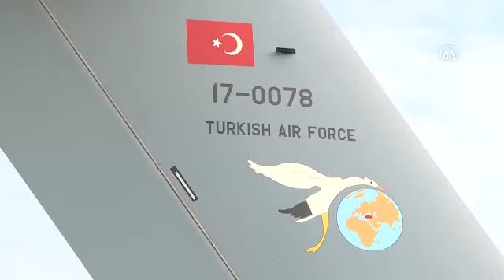تركيا تُرسل مساعدات طبية إلى إسبانيا وإيطاليا